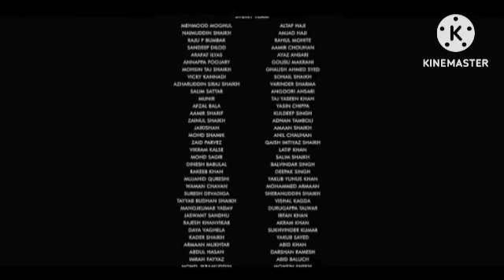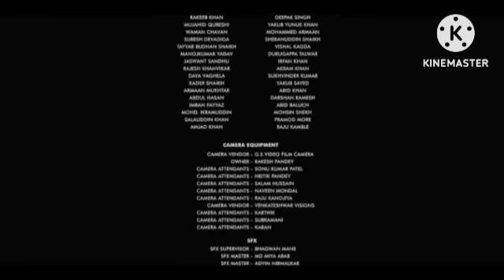Laila Majnu 2018 Review Explained & Facts | HD | Avinash Tiwary, Tripti Dimri | Imtiaz Ali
This is not a Movie. I have discussed Laila Majnu facts, Satellite & OTT Details, Preproduction-Post Production & Filming Details, Budget & Worldwide Lifetime Box-Office Collection Details, deep story analysis & Explanation